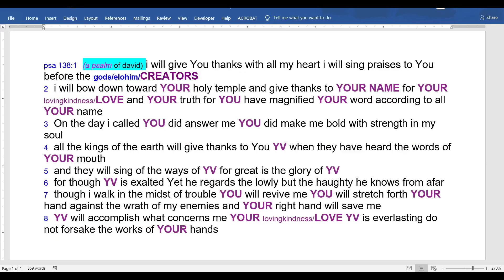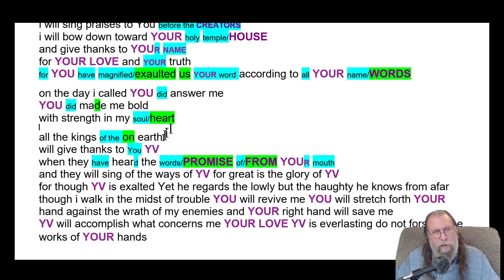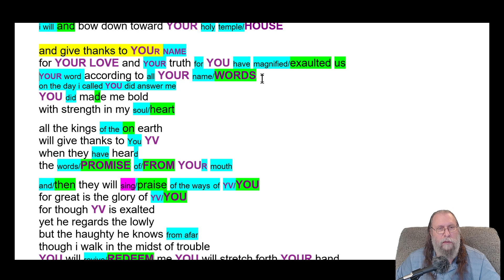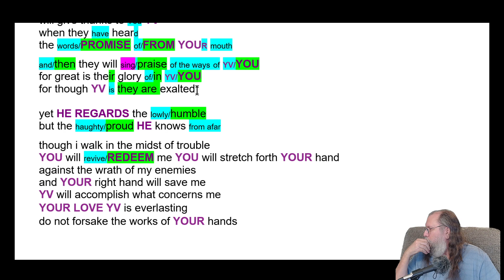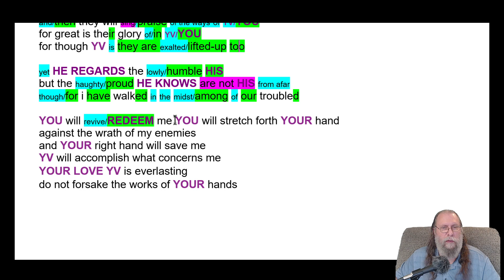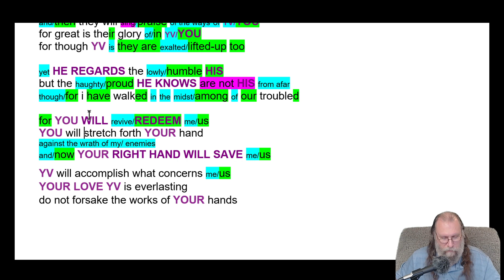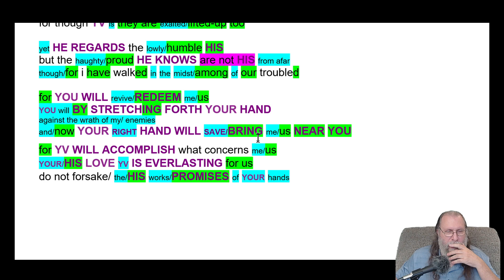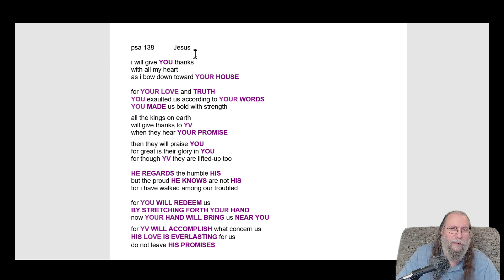psalm 138 Jesus revealing the 1st writers hidden format